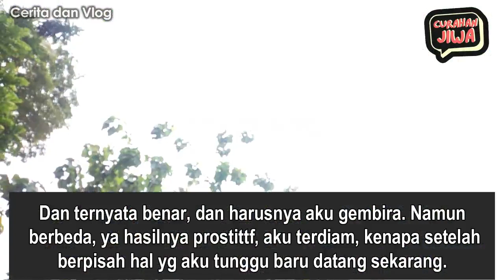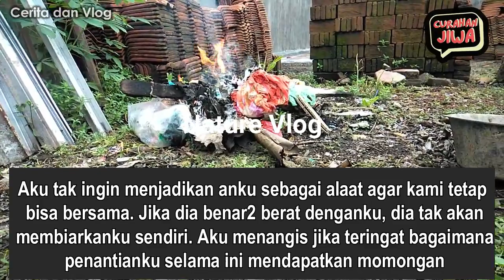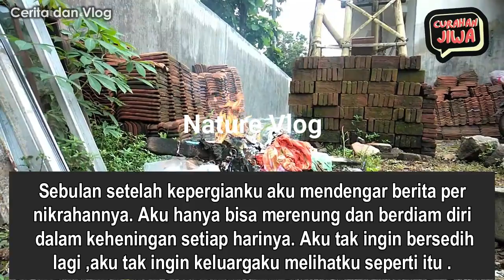Cerpen Romantis // pergi kerumah pakai motor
hai kawan kawan semua, kali ini kami dengan bangga mempersembahkan video terbaik kami. semoga video ini bermanfaat dan menginsprirasi kalian semua.
terima kasih dan tetap dukung chanel kami agar terus berkembang dan menyebarkan hal-hal baik dan berguna bagi kalian semua